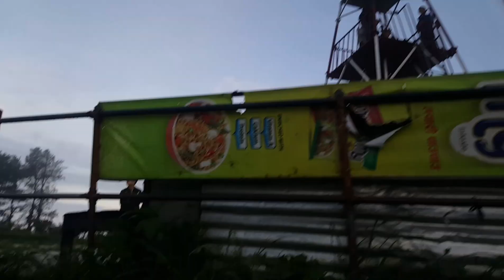Nagarkot- a quest for sunrise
we were at Nagarkot at an elevation of 2,195 meters, it is considered one of the most scenic spots in Bhaktapur District. It is known for a sunrise view of the Himalayas including Mount Everest as well as other peaks of the Himalayan range of eastern Nepal. Nagarkot also offers a panoramic view of the Kathmandu Valley.

we were in the quest to watch the sunrise but returned disappointed when the whole surrounding was covered by the clouds.